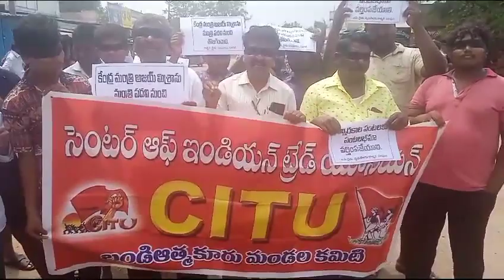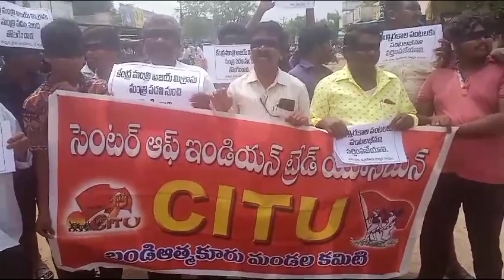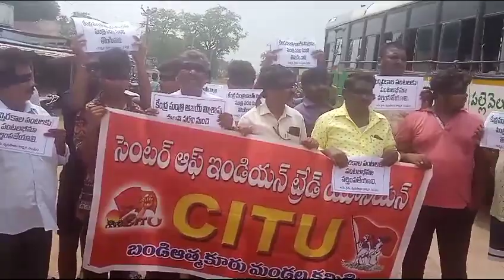కేంద్ర మంత్రి అజయ్ మిశ్రా ను మంత్రి పదవి నుంచి తొలగించాలి : సిఐటియు